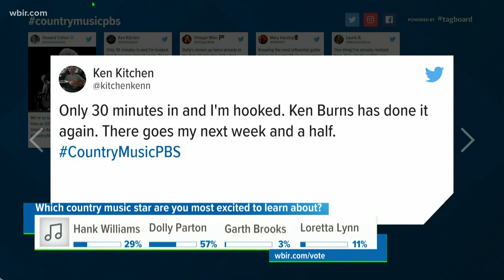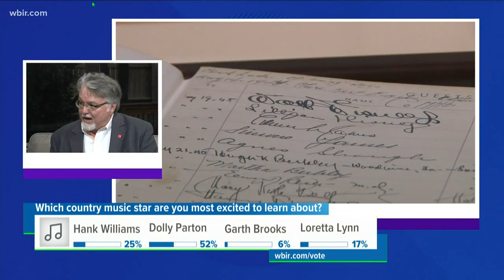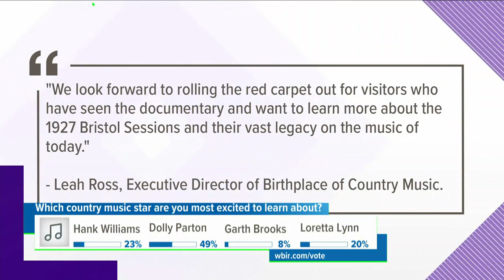Tourism leaders say TN could see a boost from 'Country Music' documentary on PBS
Dave Jones from the Tennessee Department of Tourist Development expects the state to see more tourists because of Ken Burns' latest documentary series.